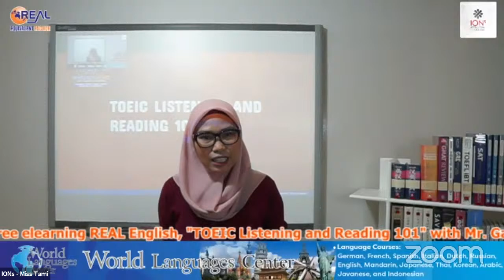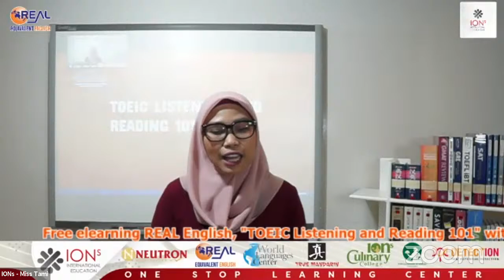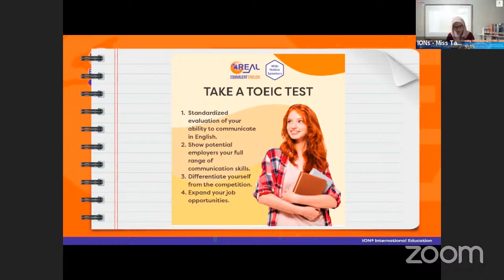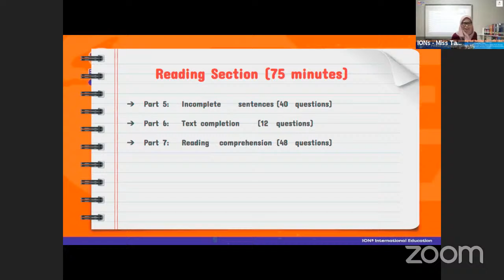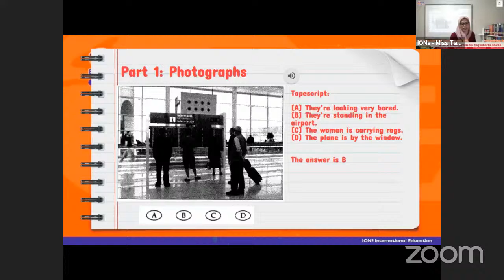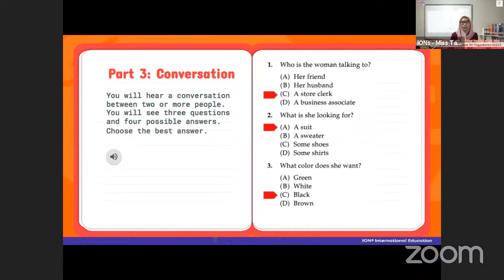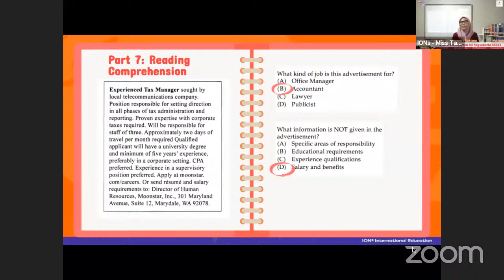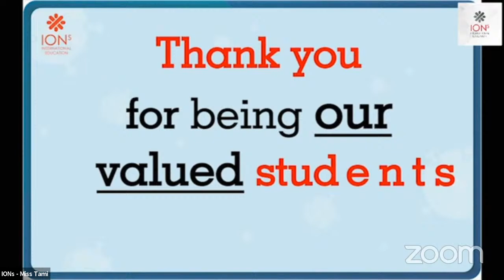Webinar : RealEnglish -Tips & Trick TOEIC Listening & Reading 101